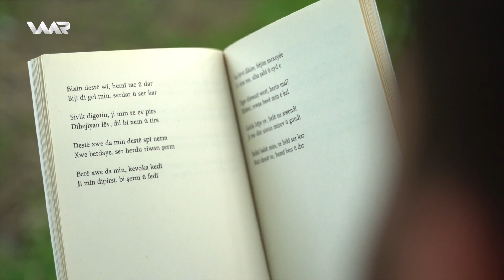Bilûra Min - Zozanên Miksê | بلوورا من - زۆزانێن مكسێ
Bilûra Min - Xeleka 1 | بلوورا من - خەلەكا ١